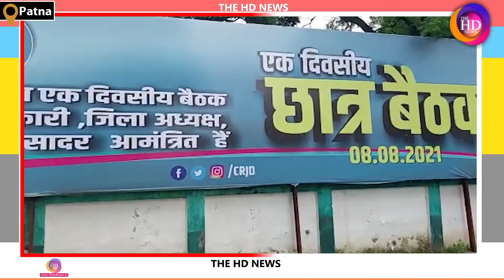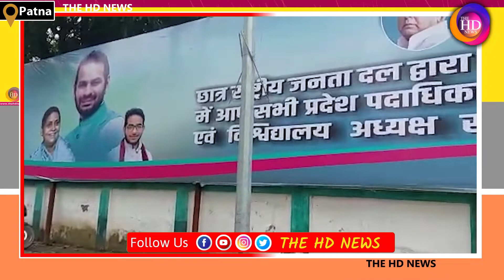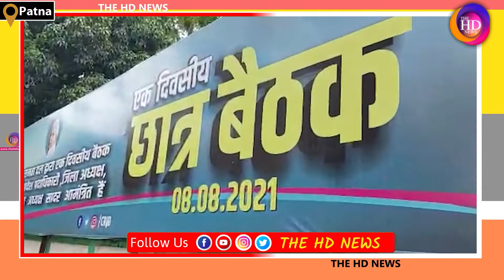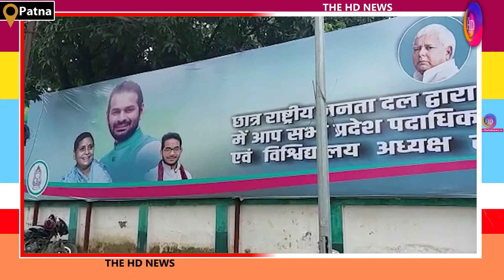RJD प्रदेश कार्यालय के बाहर लगा बड़ा पोस्टर, Tejashwi Yadav पोस्टर में नहीं...!TheHDNews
Anchor: